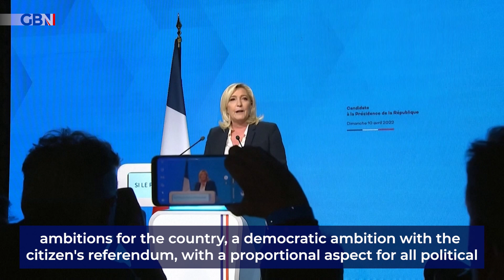Marine Le Pen promises to 'President for all' following first round of the French election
French far-right presidential candidate Marine Le Pen on Sunday (April 10) vowed to become "president for all," promising to restore order in the country, as she snagged a ticket into the election's runoff.

Incumbent leader Emmanuel Macron and Le Pen are heading for an April 24 presidential election runoff, projections showed after first round voting on Sunday.

Macron garnered 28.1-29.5% of votes in the first round while Le Pen won 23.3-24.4%, according to separate estimates by pollsters Ifop, OpinionWay, Elabe and Ipsos. Those estimates, published as voting ended, are usually very reliable in France.

"I have decided to be free of partisan attachments to be able to serve everyone and to address you directly. I will continue to do so," Le Pen said.

"I will bring back order to France within five years to allow it to take a prominent spot in the 21st century, one that is promising and full of opportunities," she added.

If confirmed, that outcome would set up a duel between an economic liberal with a globalist outlook in Macron and a deeply eurosceptic economic nationalist who, until the Ukraine war, was an open admirer of Russian President Vladimir Putin.

Who next holds the Elysee Palace will depend on how those who backed Macron and Le Pen's rivals cast their ballots.

A Le Pen victory on April 24 would constitute a similar jolt to the establishment as Britain's Brexit vote to leave the European Union (EU) or Donald Trump's 2017 entry into the White House.